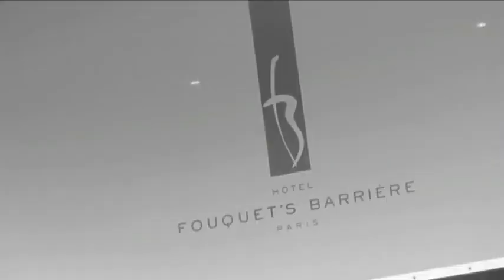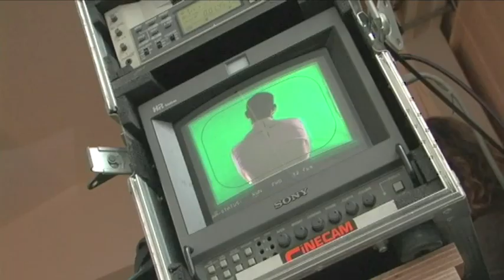كواليس - كليب أغنية لوحة معقدة - شمس الكويتية